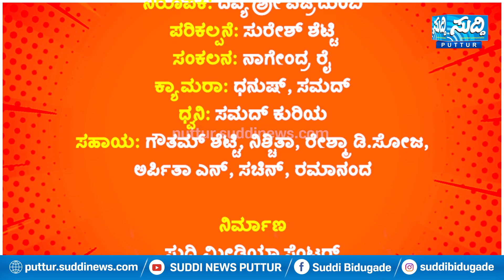PEARLCITY MUDDU PUTANI EP-4 |ಸಾಂದೀಪನಿ ಗ್ರಾಮೀಣ ವಿದ್ಯಾಸಂಸ್ಥೆ, NARIMOGARUನ ಮುದ್ದು ಪುಟಾಣಿಗಳ ಜೊತೆ ಹರಟೆ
ಸಾಂದೀಪನಿ ಗ್ರಾಮೀಣ ವಿದ್ಯಾಸಂಸ್ಥೆ, NARIMOGARUನ ಮುದ್ದು ಪುಟಾಣಿಗಳ ಜೊತೆ ಹರಟೆ

Kannada , Tulu